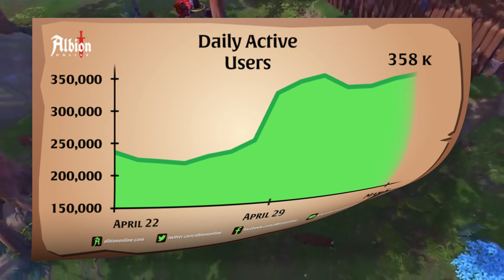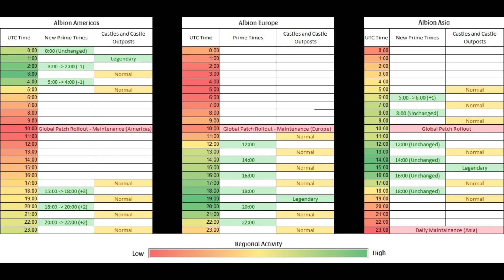QUAL SERVIDOR DE ALBION ONLINE ESCOLHER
Há algum tempo o Albion Online deixou de ser um jogo com apenas um servidor único global e passou a ter três servidores. O objetivo desse vídeo é explicar algumas diferenças entre os servidores Américas, Ásia e Europa e te ajudar a escolher onde criar o seu personagem.

- O Exitlag é uma tecnologia que otimiza e busca as melhores rotas de conexão com o servidor do seu jogo favorito automaticamente. Também funciona para o Albion Online no mobile!